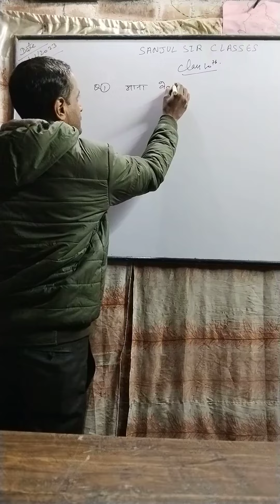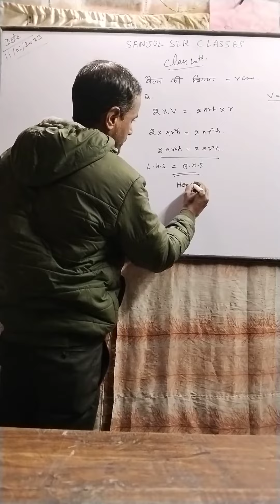Class 10th questions 56🔥🙂@SANJULSIRCLASSES hindi sanjulsir youtube search